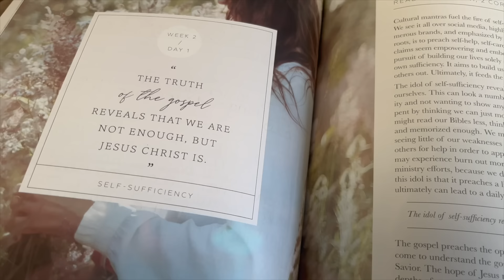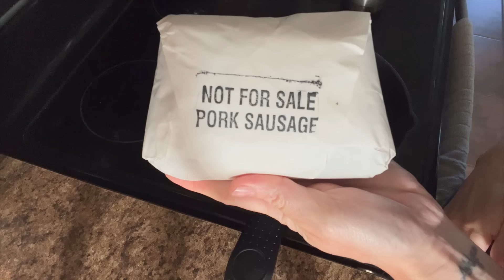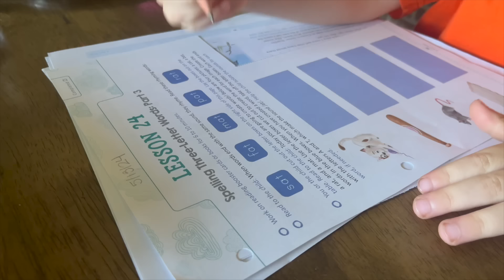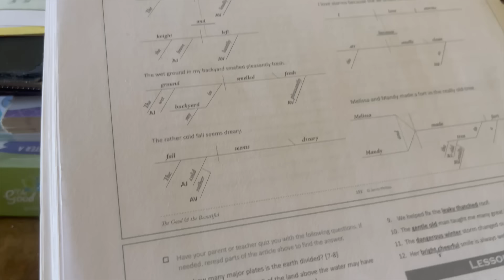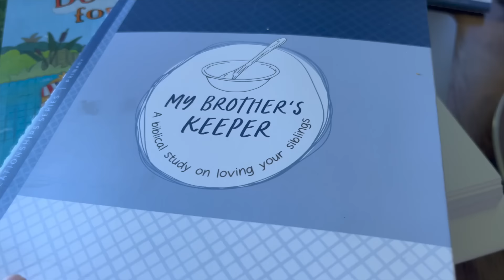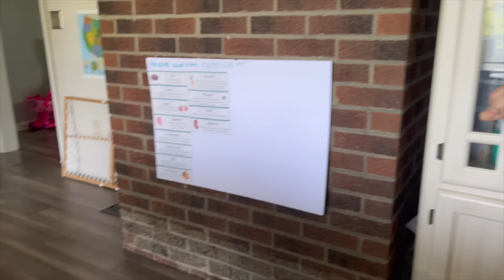MONDAY MEALS FOR OUR FAMILY!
Welcome back everyone!  Today I share our Monday meals with you for our family!

**COMPANY LINKS**

*BIBLE + BOOKS:*
Kindle Paperwhite
3 Year Q&A for Kids